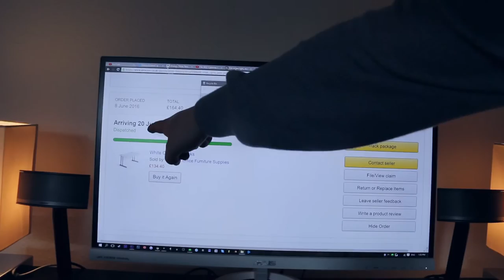Ultimate Setup Log | EP. 1 | Building a Base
Welcome to episode one of Ultimate setup Log  hope you guys enjoy the video, there will be more coming over summer and I will regularly update on whats going on :)

★ Made By: Unkn0wN